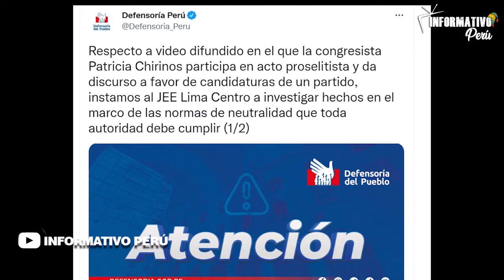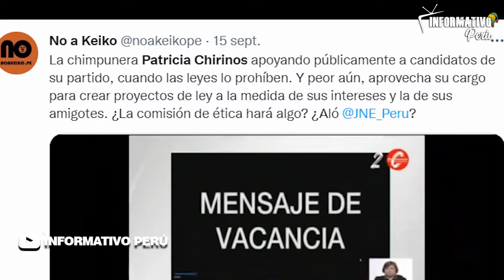¡IZQUIERDA HIPÓCRITA! CHABELITA HACE CAMPAÑA POLÍTICA PARA CANDIDATO A LA ALCALDÍA DE LIMA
El doble rasero de la izquierda, criticaron y pidieron desafuero de Patricia Chirinos por hacer campaña política para candidata de Ventanilla pero quedan en silencio cuando se descubre a Chabelita Cortez hacindo proselitismo Político para Gonzalo Alegria